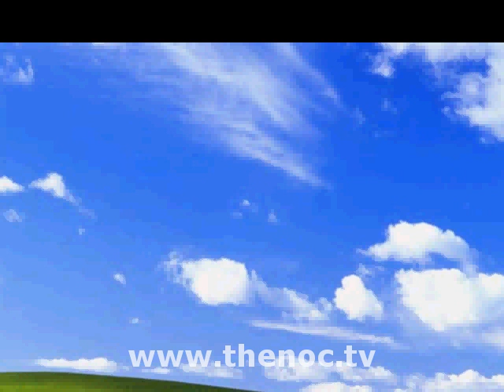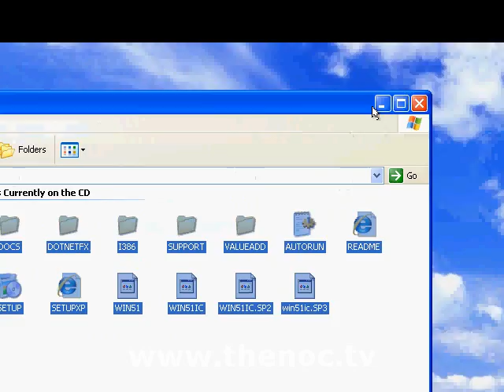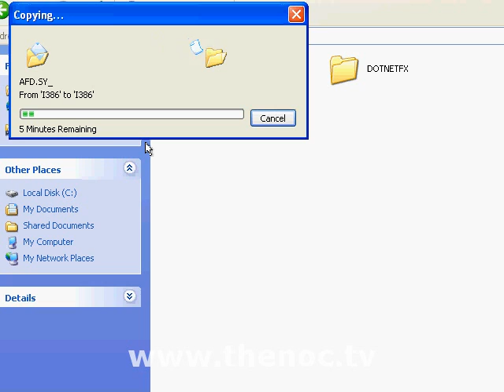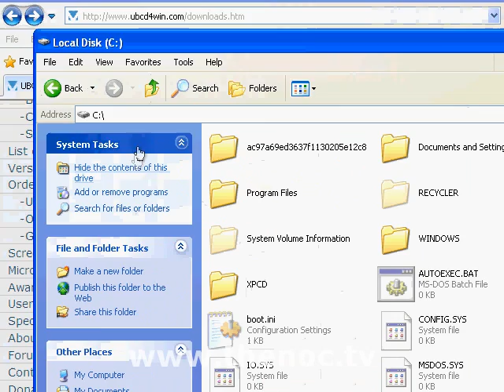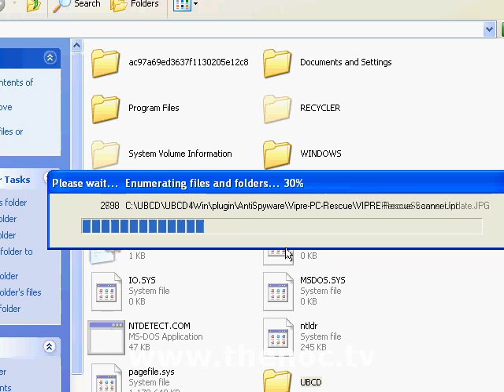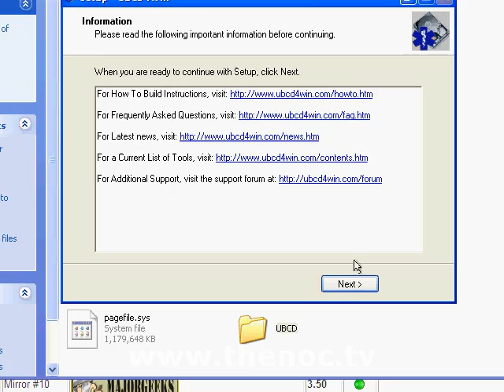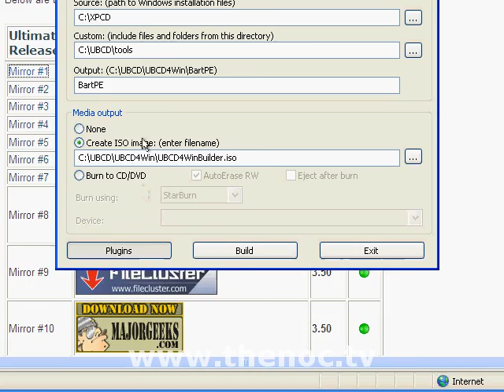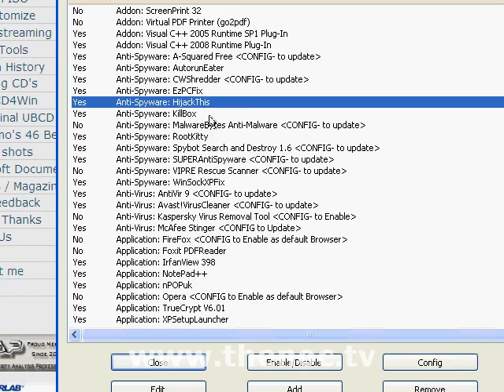How to build your own Ultimate Boot CD For Windows Part 1 of 2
If you are serious about removing a virus from your computer these days, you need to have some serious tools. Viruses and spyware these days come out so fast they can break right past even the best antivirus products, and are crafted so they merge and become a part of your operating system. Scanning your system after getting infected does not always remove an infection, and to those who don't have the know how or tools will have to reload their system, or take it to a repair shop to be cleaned.

In most cases if an antivirus or spyware product cannot remove the virus while windows is running, you can use a boot cd to startup in a safe copy of windows and remove the virus. The reason this works is because you are taking out the virus before it has a chance to run, and therefore can't defend itself. It's like killing it while it sleeps.

For more and links to the Ultimate Boot CD Files check the article on my site:

(PS The YouTube uploader is freaking out on letting me type my description, keeps jumping the description box scroll position)